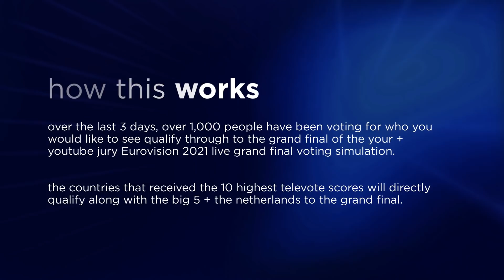Eurovision 2021: Semi Final 2 | Your QUALIFIERS (Top 17)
These are your 10 qualifiers of Semi Final 2 of the Eurovision Song Contest 2021, in the Rotterdam, The Netherlands.

Jury Vote: 50% of the overall vote
Televote (Your Votes): 50% of the overall vote

I love all of the songs so far this year! They're all such strong entries, good Luck to them all!

Also please do like the video if you enjoyed as well!

Eurovision 2020 | Semi Final 2 Entries:
Austria: Vincent Bueno - Amen
Czech Republic: Benny Cristo - Omaga
Estonia: Uku Suviste - The Lucky One
Greece: Stefania - Last Dance
Iceland: Daði og Gagnamagnið - 10 Years
Moldova: Natalia Gordienko - Sugar
Poland: Rafał - The Ride
San Marino: Senhit ft. FLO RIDA - Adrenalina
Serbia: Hurricane - Loco Loco
Bulgaria: Victoria - Growing Up Is Getting Old
Denmark: Fyr & Flamme - Øve os på hinanden
Finland: Blind Channel - Dark Side
Georgia: Tornike Kipiani - You
Latvia: Samanta Tīna - The Moon Is Rising
Portugal: The Black Mamba - Love Is on My Side
Switzerland: Gjon's Tears - Tout l'Univers